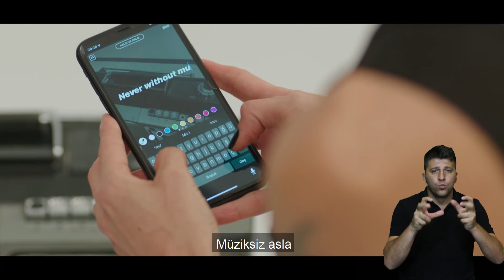Girdap I Kısa Film | 2019 Mansiyon Ödülü I Erişilebilir Versiyon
Sanal dünyada kendini olmadığı biri gibi gösterme çabasının, kişinin kendi gerçeklik algısını kaybetmesine yol açması.

Yönetmen: Cüneyt Işık
Yapımcı: Banu Işık
Tür: Dram